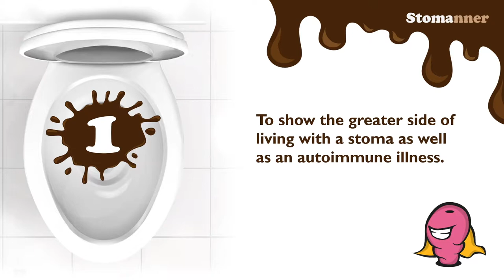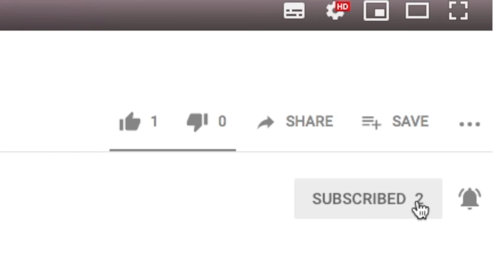Ileostomy bag and stoma reaction from kids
ILEOSTOMY BAG CHANGE AND STOMA appearance for kids reaction.

Do you care to show your stoma or change ostomy bag in public?
Watch how children in my family react and how to appreciate the appearance of a stoma during an ostomy bag change. I am comfortable with my stoma, life with ostomy pouch and enjoy making these videos for our community.

You can be confident too!
People living an ostomy life can often be a positive experience for those suffering with an autoimmune illness because they find that their symptoms, such as diarrhoea, abdominal pain, fatigue or bleeding, become reduced with ostomy surgery.

ABOUT STOMAS & OSTOMIES (ILEOSTOMY / COLOSTOMY)

What is a stoma?
A stoma is any opening in the body e.g. An outlet that can be connected from the digestive system to allow faeces to be diverted.

stoma / stōmə / stəʊmə
Meaning any artificial opening on the surface of the body leading to the gut or trachea [plural stomata /ˈstoʊmətə/ or stomas]. A stoma has names that typically end with the [suffix "-ostomy"], such as ileostomy or colostomy. A stoma may be permanent or temporary.

What happens day-to-day with an ostomy?
Get to know and care for your stoma with ostomy pouch changing and emptying; diet for stoma poop and leaking; farting and bad gas smells; watching health and skin. Living with a stoma brings pros. and cons. — get used to your stoma and ostomy supplies to make it easier.

If you've been diagnosed with a chronic illness that effects the bowel — like crohn's disease, colitis, inflammatory bowel disease/syndrome (IBD/IBS) or similar immune disorder — and want to gain dignity, this video has relevant information to help.

Watch shared videos for other people on this channel.

ABOUT MY INVISIBLE DISABILITY

What is Crohn's Disease?
Crohns is a  chronic inflammatory disease of the intestines, especially the colon and ileum, associated with ulcers and fistulae.

What is an invisible disability or invisible illness?
Invisible disability, or hidden disability, is a term for collection of all hidden illnesses that are each described as an ongoing physical challenge.

Stoma meaning and symptoms | crohn's disease and invisible illness | stoma pooping, output or leaking | stoma noise and farting | ostomy supplies | change stoma bags | stoma care and story

There are more than 80 different autoimmune diseases, like Crohn's Disease, IBD, IBS etc. — which can have similar symptoms and invisible disabilities.

■ Aiding people with decorum and helpful tips
■ Contribute to society and relevant channels
  (Crohn's Disease, Ulcerative Colitis (UC), IBS, IBD
  and similar inflammatory bowel or immune illnesses)

Support the Stomanner channel — with popularity and money received from YouTube, we can donate to relevant charities — it's our way of giving back to the community.

//COMMON QUESTIONS
How often should you change an ostomy bag?
Can you change your own ileostomy/colostomy bag?
How do you empty an ostomy bag?
Is an ostomy bag permanent?

* * video ref:stoma-ostomy-bag-kids-reaction * *